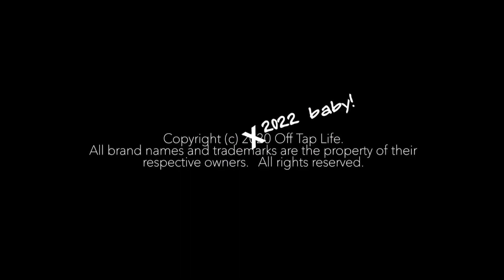HEAR MY PRAYER - COVER BY CALLIE DAY: BEREA COLLEGE FESTIVAL OF SPIRITUALS (Live) REACTION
🔆 SUPPORT ME!